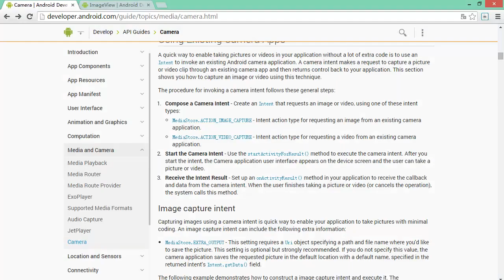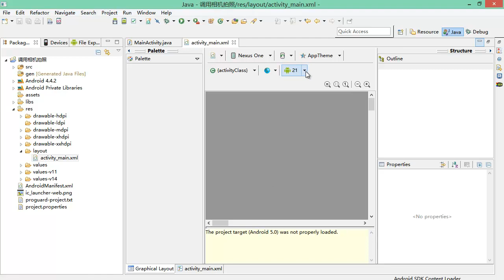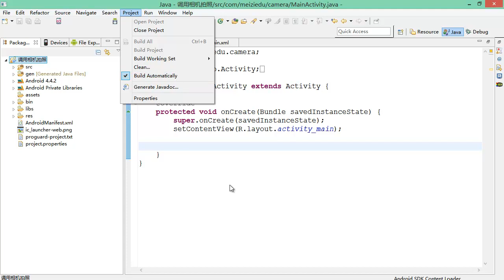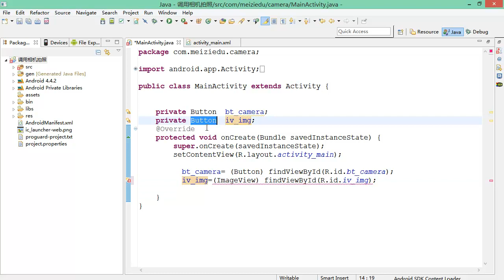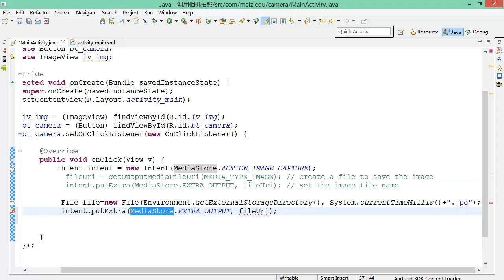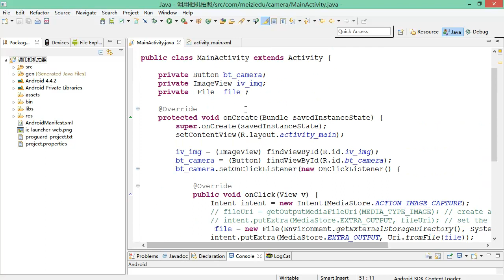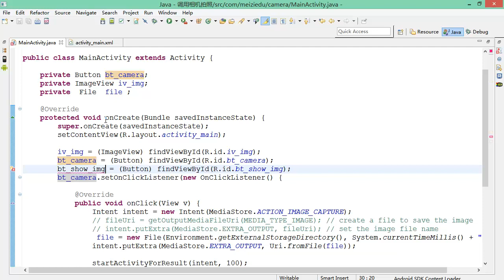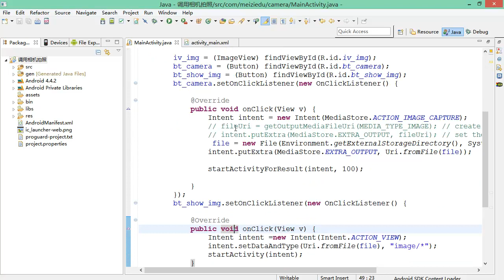Android Camera & Recoder5 Intent调用系统相机拍照